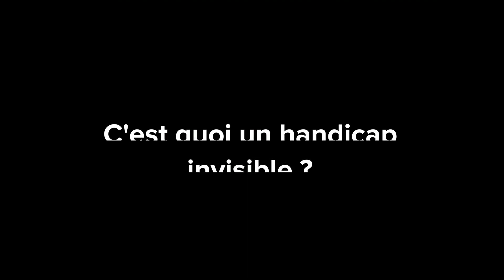Handicap invisible : 80% des personnes handicapées concernées !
Vous n'avez jamais entendu parler de handicap invisible ? Pourtant cela concerne près de 9,5 millions de Français !

A première vue, on ne peut pas savoir si une personne a un handicap. Mais vous pouvez faire en sorte de lui apporter un accueil de qualité au sein de votre établissement !

On vous dit tout sur les types de handicap invisible dans notre article